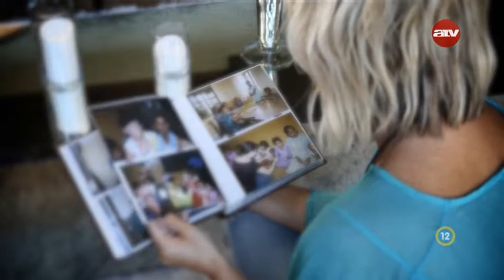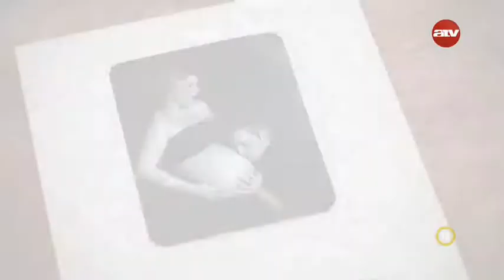Natalie Grant - Ki vagy Krisztusban?